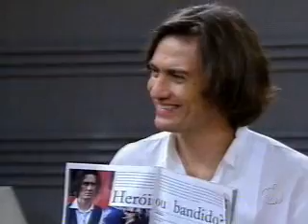Poder Paralelo - 28/04/09 (3/3)